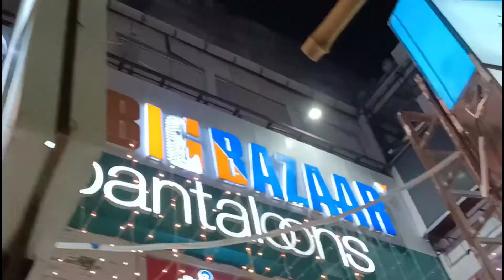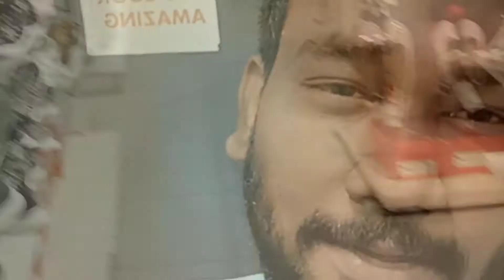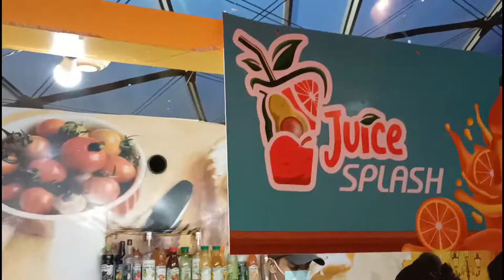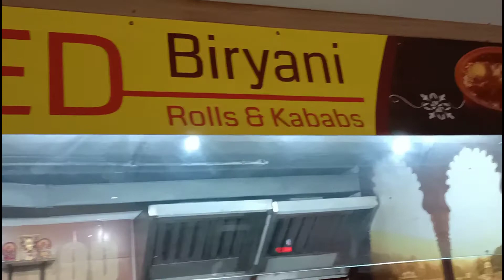অনেক দিন পর আবার ফুড ব্লগে ফিরে এলাম🔥Barasat Suncity Mall Food Court 🔥Biryani210/-🤤Indian TraFoo Boy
অনেক দিন পর আবার ফুড ব্লগে ফিরে এলাম 🔥 Barasat Suncity Mall Food Court 🔥 Mutton Biryani-210/- 🤤Indian TraFoo Boy

This is Travel journey vlog or Food Vlog channel... I love Travel ... Never Give Up 💙